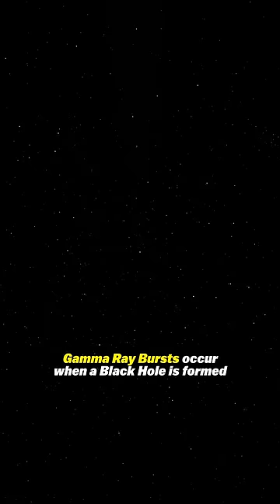The 5 Scariest Space Facts